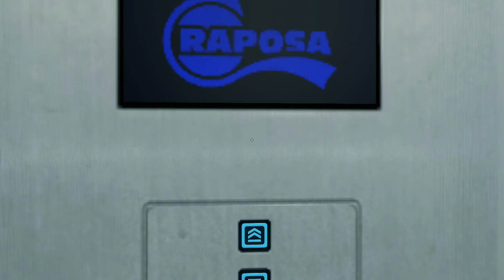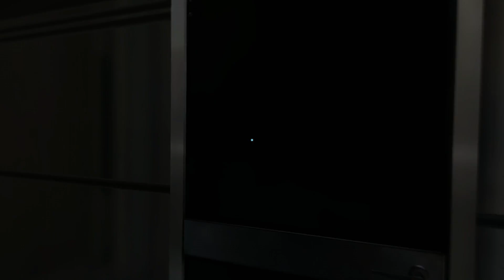Mirrors Edge #011 - Zum Snipergewehr [HD][360] | Let's Play Mirrors Edge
Mirrors Edge
Publisher: Electronic Arts
Genre: Jump & Run / Adventure
USK-Einstufung: 12 Jahre

Wenn dir das Spiel gefällt, so unterstütze bitte die Entwickler und kaufe den Spieletitel im Original